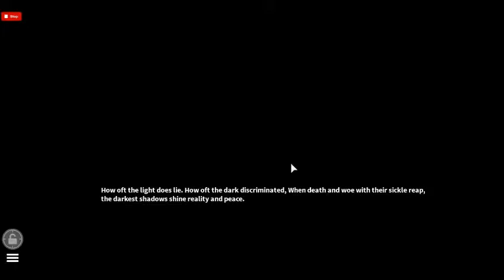Nathan's Survival EP1: Brandon?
[Sequel being Written]\n The project was built by Legoman654, and coded by tyridge77 and Stroudie, who also voice acted the main character. CREDIT ALL, Whoever references this game.\n\nThe project was built in a week and coded in 3 days . \nDue to our rush the game is short , but there will be much longer sequels along the same plot line in the future. \n\nThe winning entry of the Game Creation Contest of 2014\n_\nYou live in a house of dark phenomena\nLegend has it that when the house was built in the 1800s, A deadly disease hit the original occupants, and they all happened to die roughly 10 minutes away from eachother. You , Lucas Wright, haunted by death himself, start to both question where you are, and what stories of your family&#39;s past you&#39;ve forgotten. Eventually, you begin to run from the unknown. When in reality, the dark is the only light you have.\n\n Visit this place